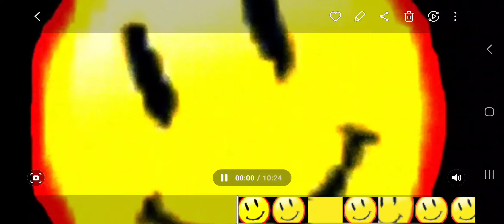ARTI FISCHĹ and the BLISTERS LLC